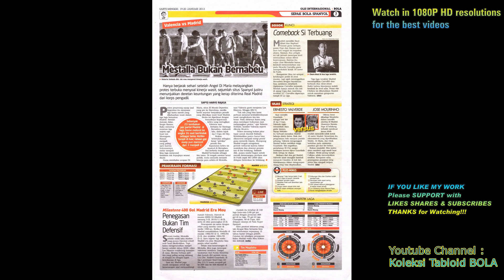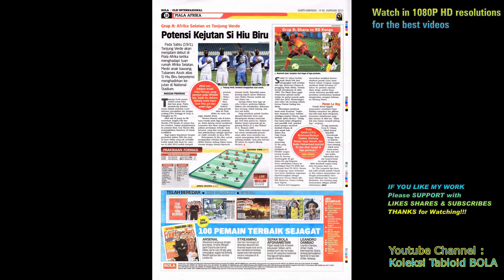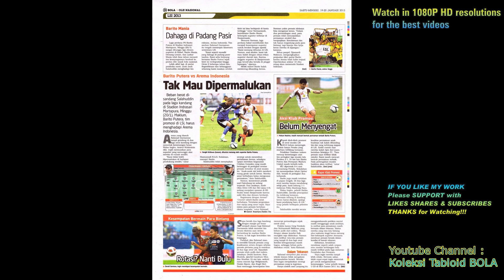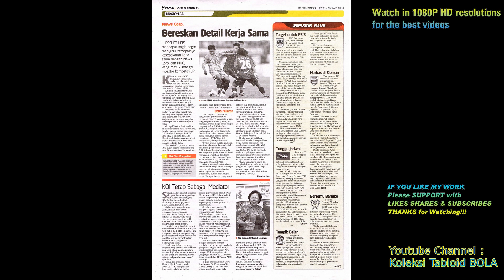Tabloid BOLA ED 2456, Sabtu, 2013-01-19 [Biru Sendu]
Tabloid BOLA ED 2456, Sabtu, 19 Januari 2013

[Biru Sendu]